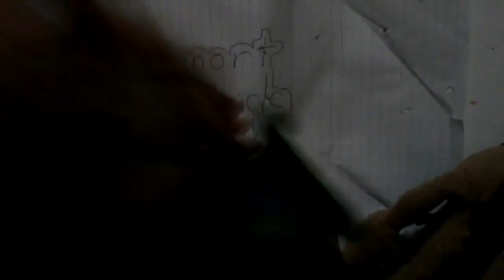Pop Station School, but it's only the Smashing Scenes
Took a while to edit and create.
comments disabled due to COPPA regulations if you're wondering why it appeared after its upload.